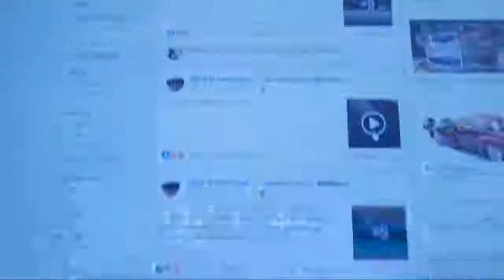Project coccinelle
Welcome to dragon speed shop your one-stop shop for model car/truck model building. a little about myself I have been building for about 3 years and have competed in numerous events. and took home some first place awards and a best in the paint . in doing at that I decided to make a youtube channel to try to help out other model builders. I plan to take a new model from start to finish and take you step by step in how I build model car/trucks. show some tip and trick along the way

link to find my videos faster when I post them